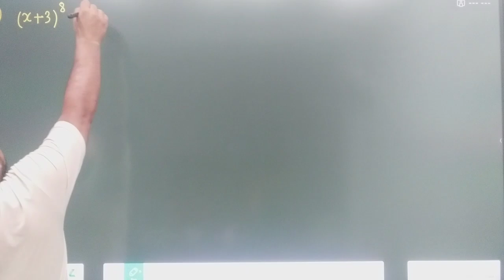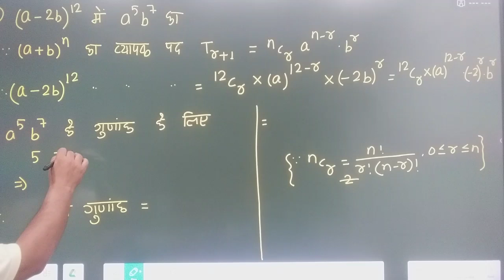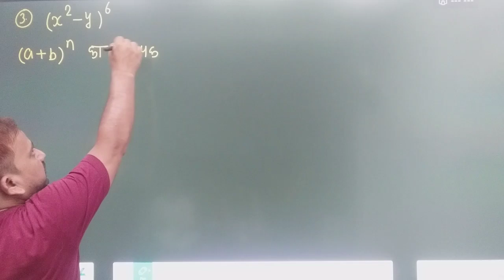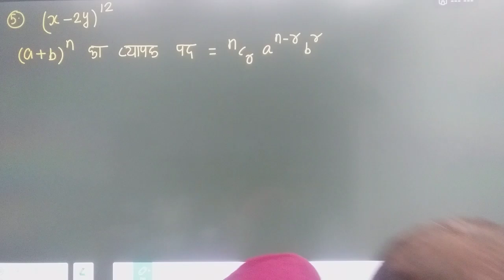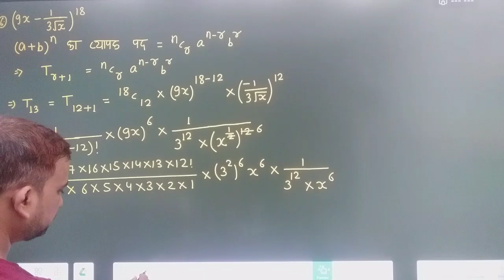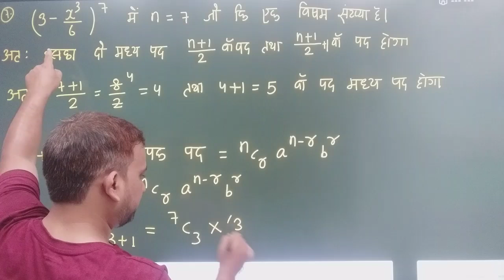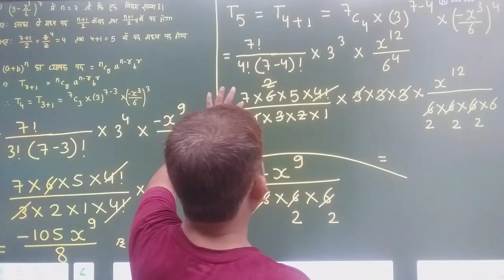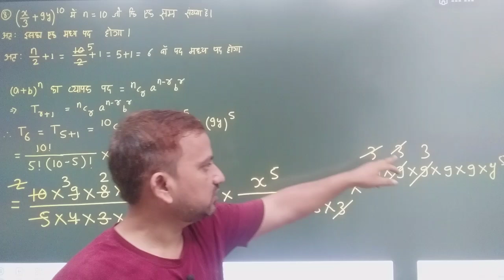11th गणित NCERT ll प्रश्नावली 8.2 का हल ll Part 1 ll प्रश्न संख्या 1 से 8 तक ll Solution of Ex 8.2 l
11th गणित NCERT ll प्रश्नावली 8.2 का हल ll Part 1 ll प्रश्न संख्या 1 से 8 तक ll Solution of Exercise 8.2 ll आचार्य रजनीश कोचिंग ll कुचायकोट, गोपालगंज ll नितिन सर ll